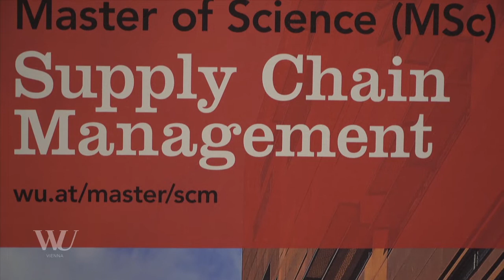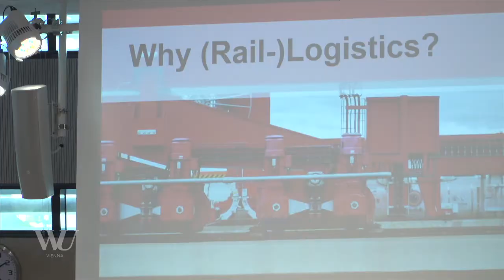Alumni Day 2018 - Master in Supply Chain Management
On June 9th, 2018, 120 students and alumni from the Master in Supply Chain Management came together for networking and meeting friends at the WU Campus during Alumni Day 2018. Many thanks to all alumni speaker, who shared great insights and learnings about their experiences on the job. We were also very happy to welcome Clemens Först, Spokesman of the Board of Rail Cargo Group, as a keynote speaker. During the dinner and the open-ended Campus Party, old memories were retrieved and new connections and friendships emerged.